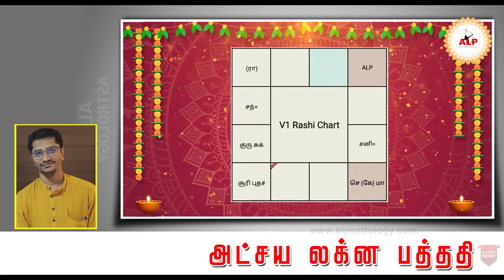சொத்து பங்கீடு வழக்கு முடிவுக்கு வருமா..?